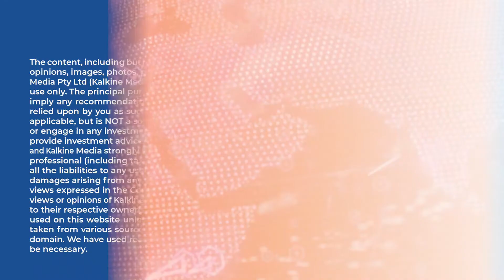Why has Russia defaulted on Foreign Debt?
Russia could be entering its first major foreign debt default, years after it happened for the first time. This development comes after a grace period on two international bond payments lapsed as the week ended.

Follow us and stay updated on the Go with the Market Charter 👇👇
LinkedIn kalkine media anton siluanov foreign bonds russia defaulted on foreign debt russian finance minister russia foreign debt default russia ukraine war